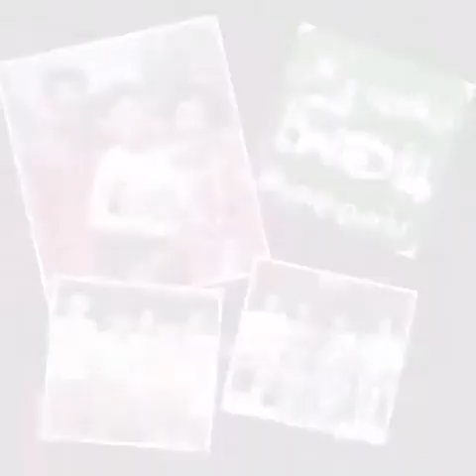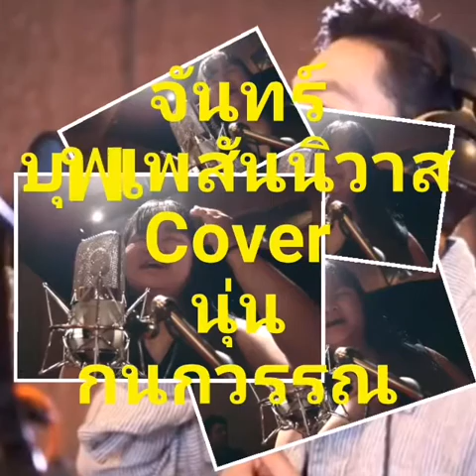P 084 Chan# นุ่น​ กนกวรรณ+ตอ.ศิษย์กตัญญู​ ครูแต่งไทย​ ตามรอยออเจ้า​ graphics & Vdo by peter